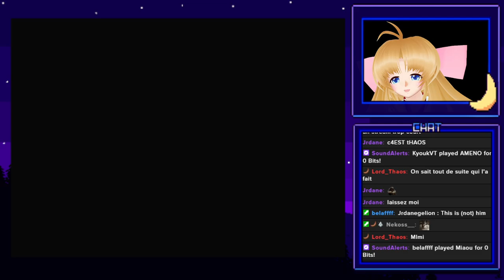[VTuber] Let's Play Ico 02 [Regarder ensemble dans la même direction]